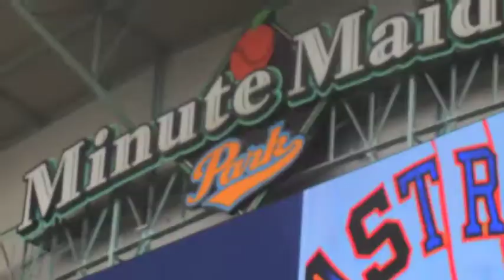Houston Astros Spanish Broadcaster Francisco Romero ICE Bucket Challenge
Houston Astros Spanish Broadcaster Francisco Romero answers the challenge along with Orbit.